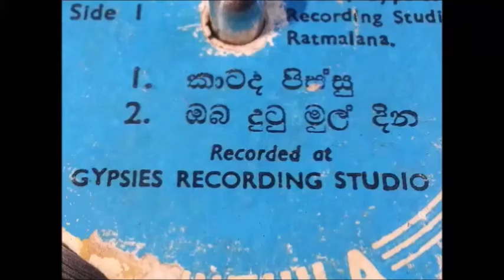Katada Pissu - Gypsies (vinyl) vinyl'lk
සිංහල විනිල් තැටි දත්ත සඳහා vinyl.lk වෙත. පිවිසෙන්න.